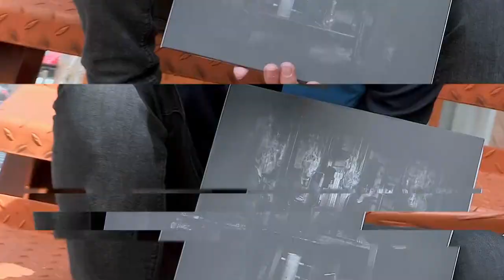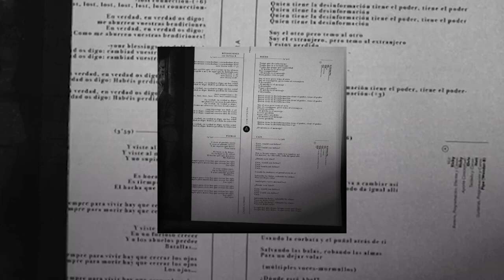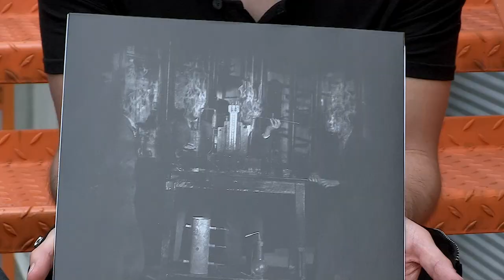Conoce 'Lumisphera', la nueva obra de arte de Estados Alterados - Caracol Televisión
'Lumisphera', el nuevo disco de Estados Alterados, está inspirado en la historia, la alquimia, la mística y la fotografía; es una búsqueda de las raíces estéticas y musicales de la banda.

En esencia, 'Lumisphera' es una creación, un instrumento, un sintetizador misterioso construido por Elvis (Vocalista de la banda), compuesto por una esfera mecánica con sonido análogo y con respuesta directa a la exposición de la luz.

Durante la entrevista, Ricardo Restrepo, batería, y Felipe Carmona, bajo y guitarra, revelan el proceso creativo, auditivo y lírico de su nuevo álbum, revelan el mensaje que quiere llevar este trabajo, el sexto en su carrera; y explican detalladamente el arte de esta producción publicada en dos formatos, LP y en plataformas digitales.